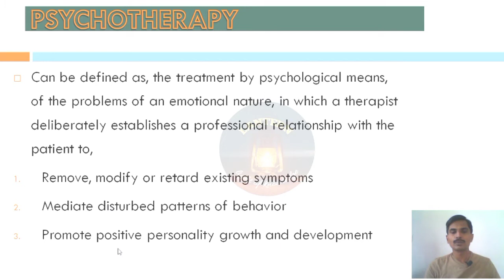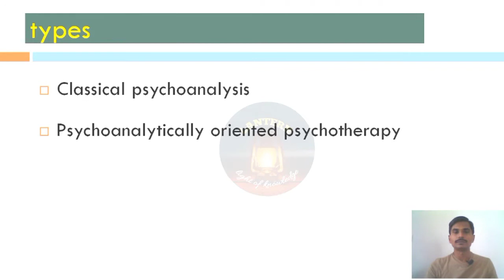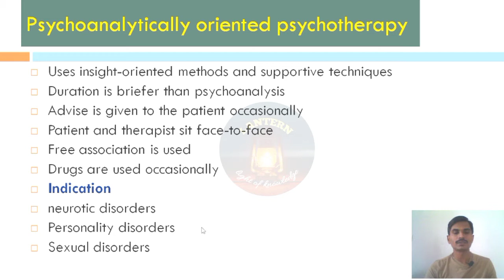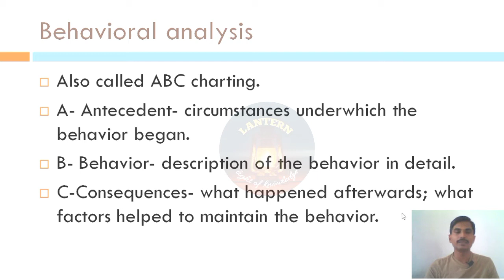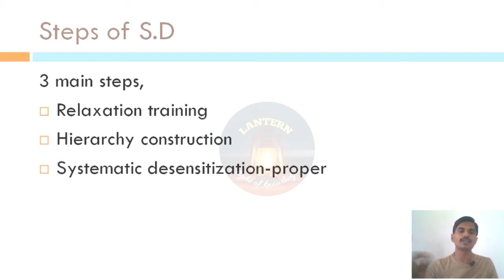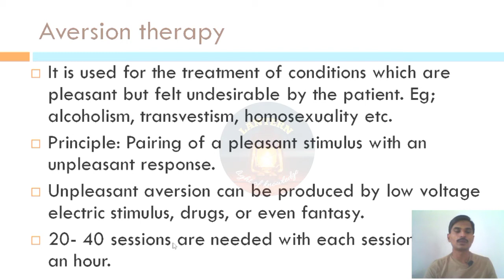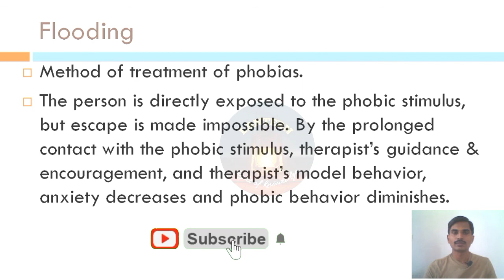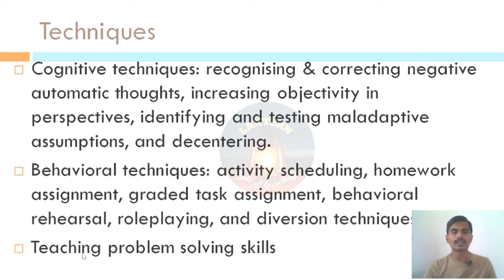PSYCHOTHERAPIES| MENTAL HEALTH| LANTERN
Brief description of all important psychological therapies aimed at solving question in various competitive exams